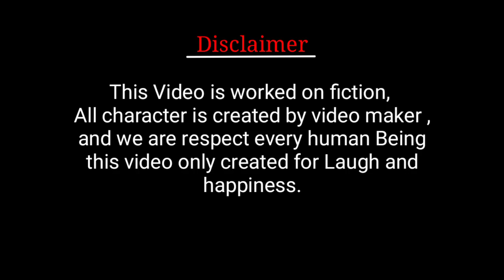INTERVIEW MANGO - MAN with GOO SWHAMI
Happy New Year Friends!✨❤ Welcome to our channel to Comedy is made by Ravi Paswan this Comedy only for entertainment so maybe you are enjoyed this video and please comment your favourite part and subscribe also pleased and maybe you will learn very much thing in this movie, Thanking you so much. 🙏❤☺

           (  Starring )

1)  Amit Gupta

  ( Writer &  Directed )

           ( Editor )

    Abhisheak Paswan

            ( D.O.P )

        Sachin Kumar